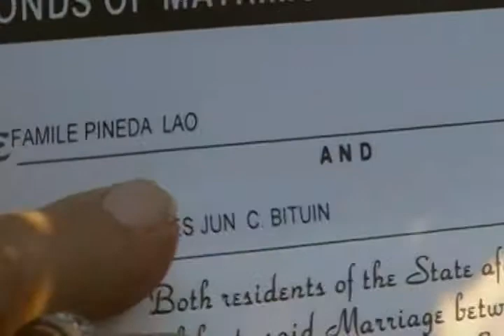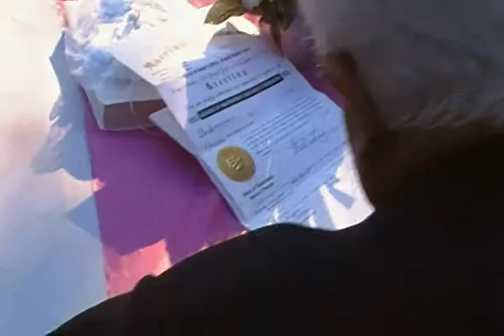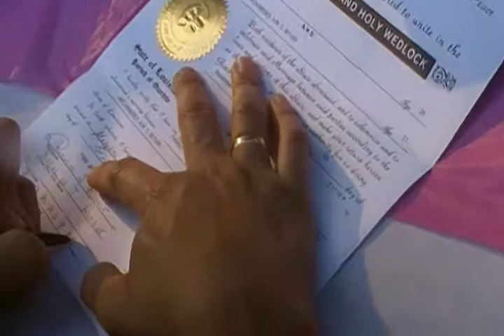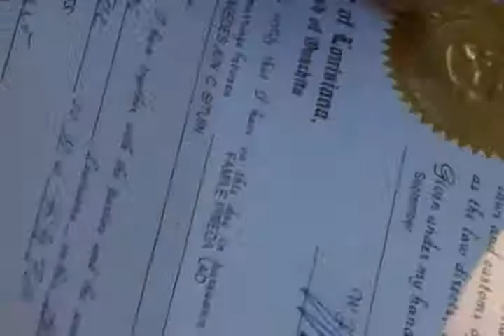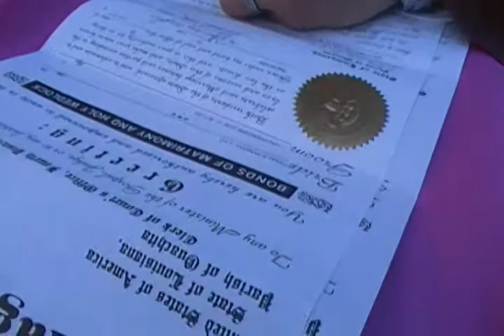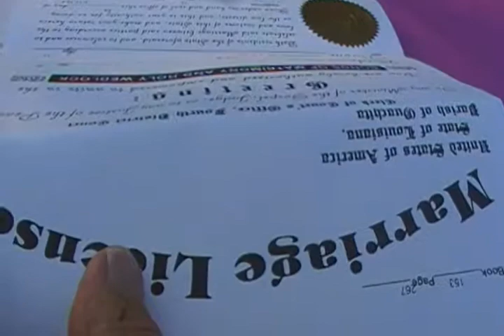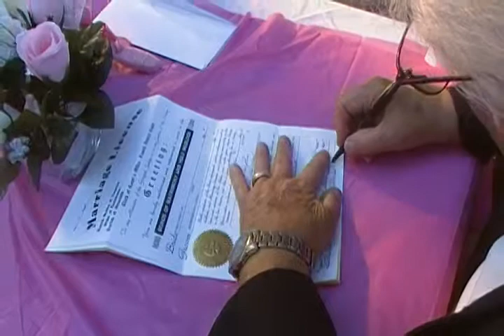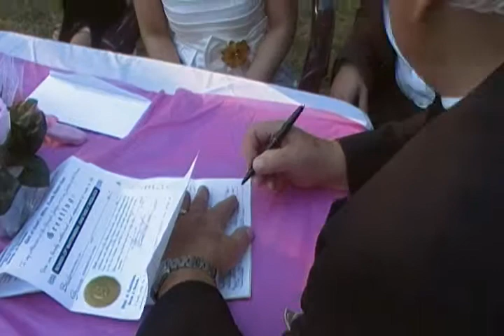bituin-lao wedding vids (8).MP4